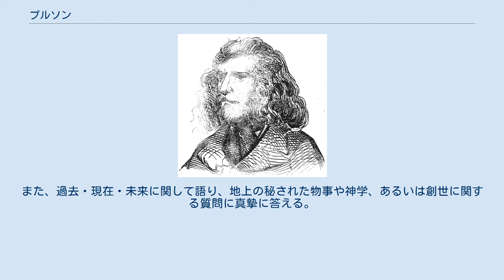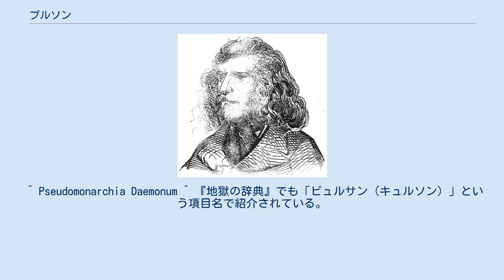プルソン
『地獄の辞典』に描かれたプルソン(Pursan)の挿絵 『ゴエティア』に記されたプルソンのシジル プルソン（Purson）は、悪魔学における悪魔の一人。
 ピュルサン（Pursan）、キュルソン（Curson）とも呼ばれる。
『ゴエティア』によると、一部は力天使、一部は座天使からなる22の軍団を指揮する序列20番の王。
 『大奥義書』によれば、フルーレティの支配下にあるという。
 『ミュンヘン降霊術手引書』においても、キュルソン(CursonまたはCvrson)という名前で紹介されている。
 ライオンの顔をした男の姿で現れる。
出現の際には、手に毒蛇を持ち、熊に乗っている。
常にトランペットを鳴り響かせているともいわれる。
隠されたものの在り処を知り、財宝を発見する力を持つ。
また、過去・現在・未来に関して語り、地上の秘された物事や神学、あるいは創世に関する質問に真摯に答える。
良い使い魔も与えてくれる。
 ^ Pseudomonarchia Daemonum ^ 『地獄の辞典』でも「ピュルサン（キュルソン）」という項目名で紹介されている。
 ^ The Book of Ceremonial Magic, p188 ^ Forbidden Rites, p.165 および pp.291-292